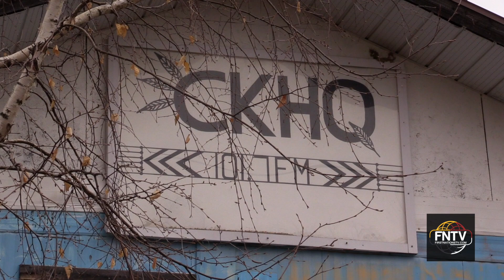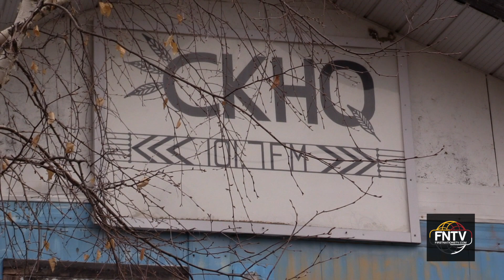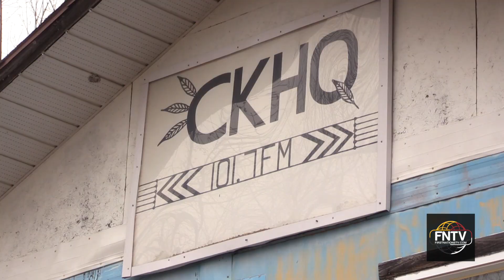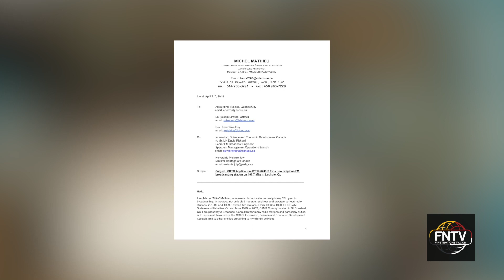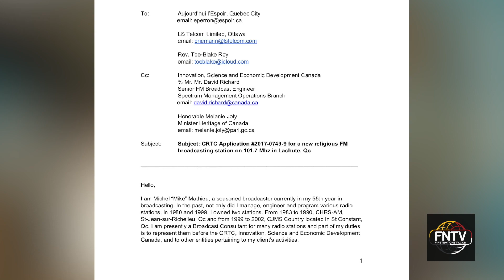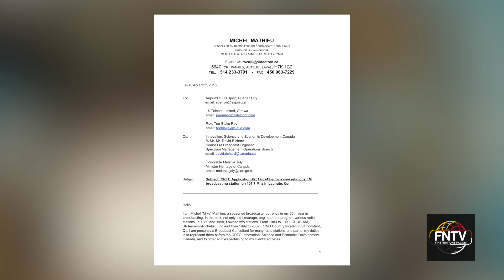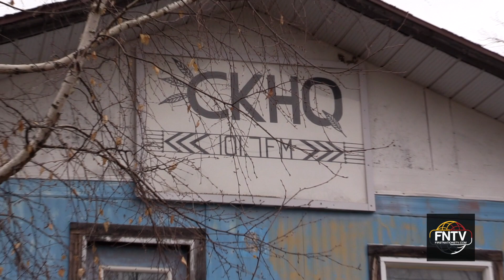FNTV : Kanesatake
Kanesatake - “We are the Mohawks of Kanesatake and we are going to defend our airwaves”. After 30 years on air, CKHQ 101.7 FM risks losing its frequency to a Christian music station in Lachute, QC. Saterorok onwak!(Watch now!)